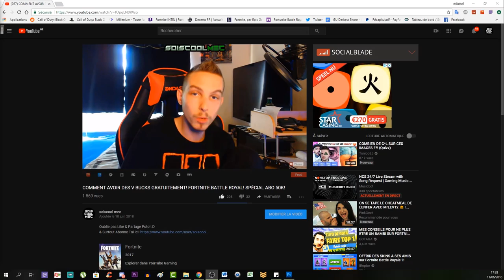COMMENT AMÉLIORER LE PACK A PUNCH! U.S.S. MOUNT OLYMPUS DLC 3 CH.2 LE CHEMIN TORTUEUX! COD WW2!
Vidéo CoD IW Zombie:
Clés Illimité:

Octobre: "soiscool10"
Novembre "soiscool11"
Décembre "soiscool12"
Janvier "soiscool01"
Mars "soiscool03"
Etc...

Top Don!!!
Joohny34 - 335€
187 COD CreV al-pha-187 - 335€
Dropdead_boy - 268€
Donovan - 190€
Loic Hemon - 185€
BlackFires - 159.5€
AmneesiaaKush - 158€
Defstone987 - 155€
Tibo's - 100€
Audrey Marley - 94€
Stéphane - 80€
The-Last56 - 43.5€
Ambre Bourdarie - 41€
Allan - 40€
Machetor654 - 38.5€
Olivier - 30€
LeGameurDu59 - 25€
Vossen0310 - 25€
SkYzZo - 20€
Akim - 20€
ray-p-8 - 20€
RimkusRsl - 20€
BahamutChaos1 - 17€
D4FT-P3DR4U - 15.5€
K07C - 15€
crowszero72 - 13€
NexTaz - 10€
Dryz Glitcher - 10€
Cédric - 10€
Zartekgamer - 10€
Xx_rohn25_xX - 10€
WhiteShade59 - 10€
Fabonobo - 10€
dg_smads - 8€
kvvd-Xday_zX - 7€
Alexandre - 6€
LpkAyaa - 6€
BryanBancilhon - 5€
Delta-Glitching - 5€
Creeper2000 - 4€
Luaz - 4€
MissShanna - 3€
YTB gaming fr - 3€
LSD_chirurgien_sur_dent_ - 3€
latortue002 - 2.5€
Xteii GueshStar - 2€
SkibzFr - 2€
FZX - 2€
RoWneX - 2€
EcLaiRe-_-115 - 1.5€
ThibaultMarin - 1€
CorentinDeschamps - 1€
As Te - 1€
Maxence-n - 1€
Dark - 1€

Musique Outro!